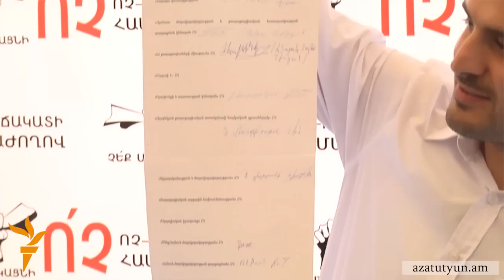Գյումրիում ՀԱԿ-ն ու «Ժառանգություն»-ը կրկին միասնական հարթակ դուրս կգան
Ոչ իշխանական եռյակի ձախողումից հետո վաղը նախկին գործընկերներից երկուսը՝ Հայ ազգային կոնգրեսն ու «Ժառանգություն»-ը կրկին միասնական հարթակ դուրս կգան։ «Ոչ»-ի ճակատը սկսում է փողոցային պայքարը։